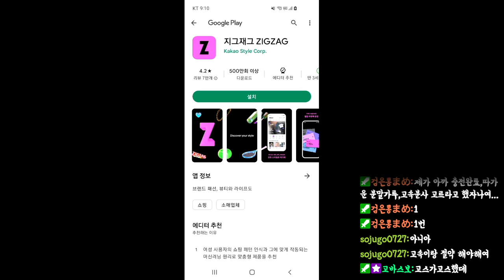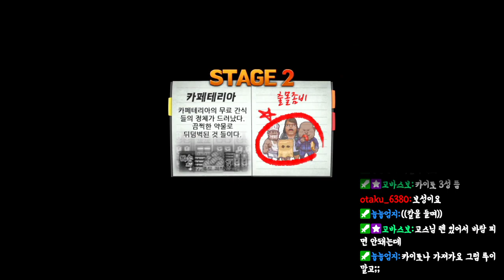[좀비고] 달려라! 뛰어라! 살아남아라! 고스는 먼저 갔다??ㅠ